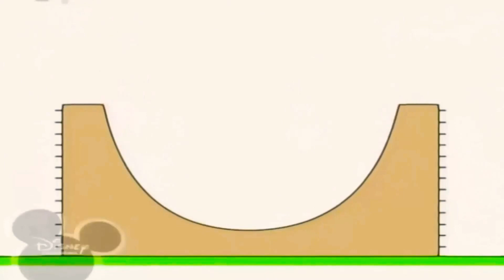10 лютого 2021 р.